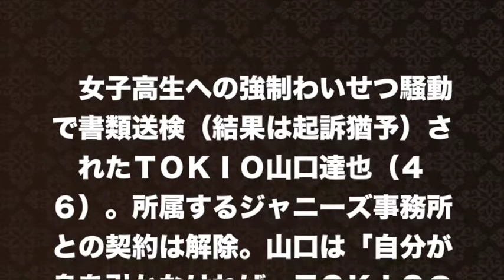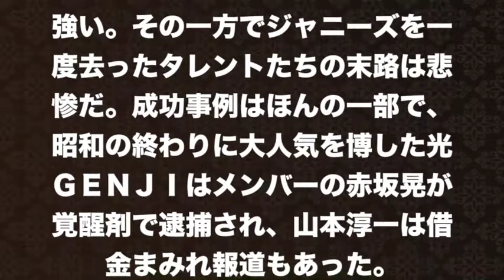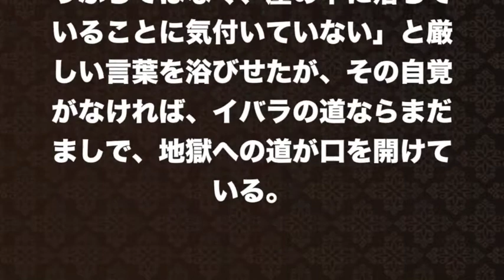【山口達也】ZIPもRの法則も降板、退院後の末路がヤバすぎて…